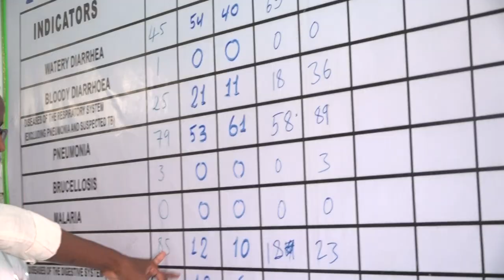Guddoomiyaha degmada Galkacyo ayaa kormeer ku tagay Isbitaalka Guud ee degmadaas.